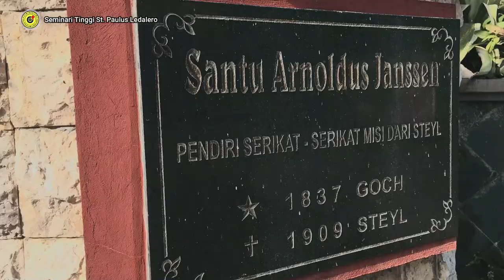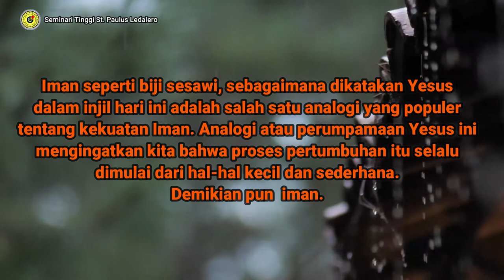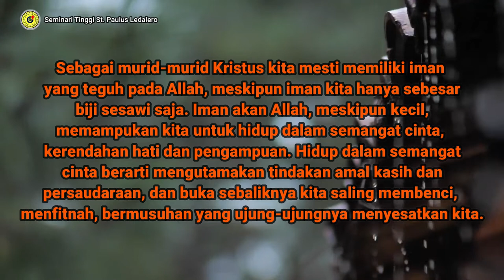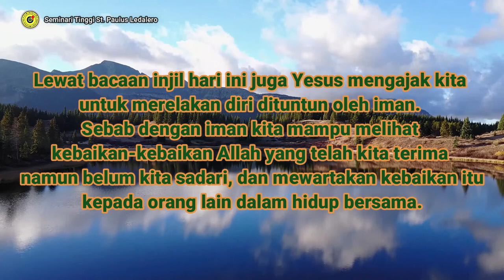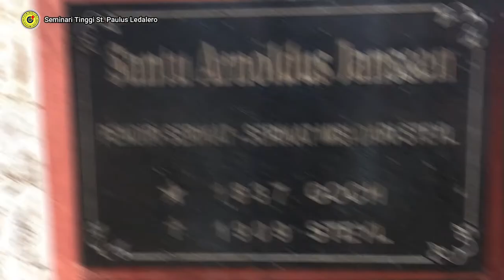BIJI SESAWI - (Senin, 08 November 2021) Renungan Harian Frater Ledalero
Renungan: Fr. Dami Hale, SVD